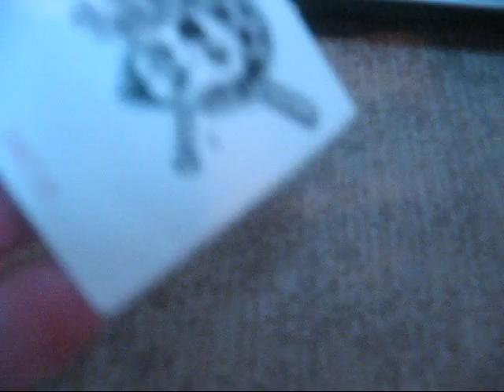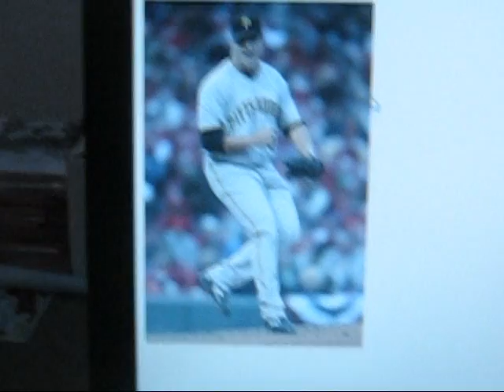Some IP Autos and footage with some friends